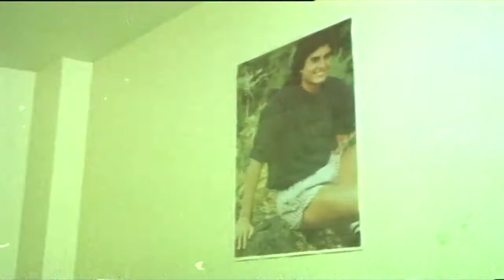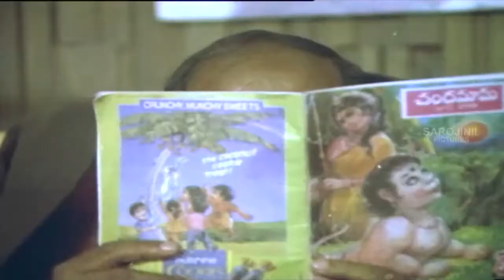Non Stop Telugu Back To Back Comedy || Telugu Hilarious Comedy || 2018 Telugu Latest Movies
Watch Non Stop Telugu Back To Back Comedy || Telugu Hilarious Comedy || 2018 Telugu Latest Movies